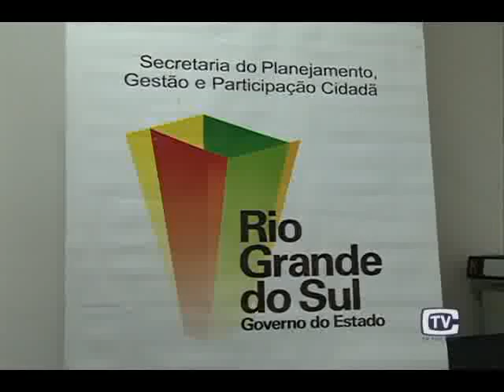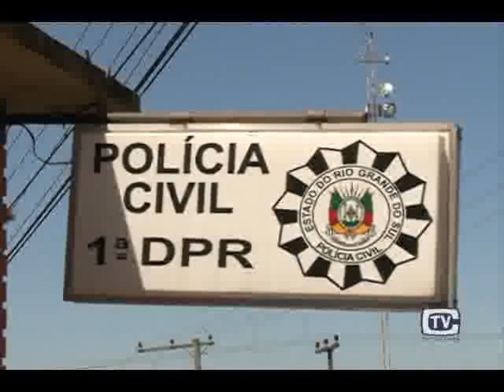Novas Viaturas da Policia Civil